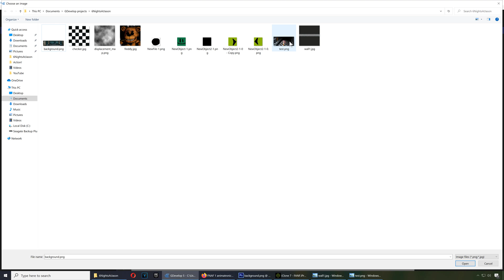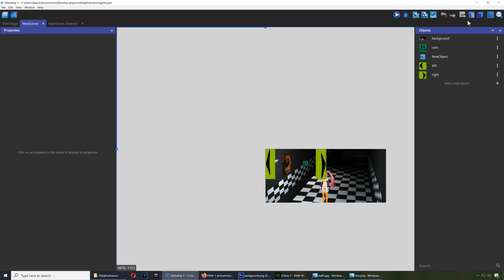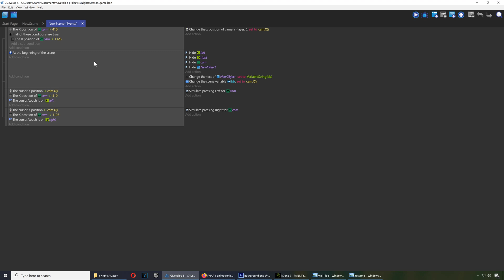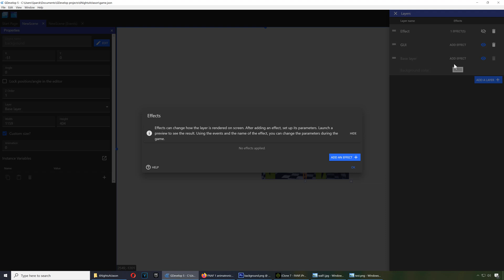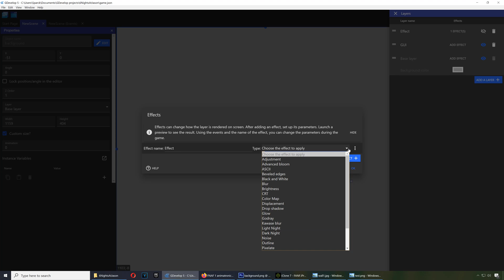HOW TO MAKE FNAF in Gdevelop - Camera Noise Effect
In this video I'm going to show you how to make FNAF (Five nights at Freddy's ) without using blender, instead we are going to use iClone 7 to make the 3D rooms.

iClone 7 and Gdevelop.

See part 1 here:
How how to make Five nights at Freddy's